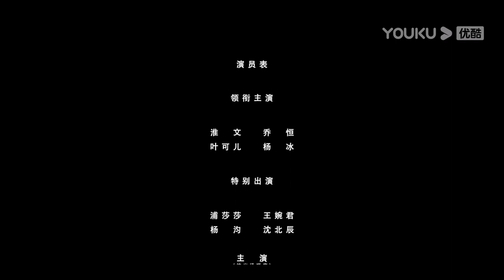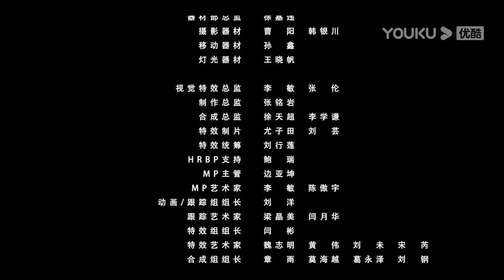MULTISUB【一双绣花鞋 The Embroidered Shoes】EP03 | 中元鬼节惊魂夜 | 淮文/叶可儿/浦莎莎/张琛珞/刘家鹏 | 惊悚悬疑片 | 优酷 YOUKU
★以下地区观看正片请移步优酷国际版APP：泰国、印尼、越南、马来、新加坡、菲律宾、中国香港、中国澳门、中国台湾。欢迎下载优酷国际版APP，不管您所处何地都能享受《一双绣花鞋》全集多语种字幕噢，加入优酷国际版APP会员，更能抢先观看更多会员集数！

★APP会员更新时间：每周一至周四12:00（UTC+8）抢先看2集
★主演：淮文/叶可儿/浦莎莎/张琛珞/刘家鹏/赵磊/吴斌/傲蕾/孔玉倩/张天文/吴濠
★集数：30集

【一双绣花鞋 The Embroidered Shoes】民国时期，警官乔恒来到“闹鬼”的平河镇，调查绣花鞋杀人案件的始末。乔恒在平河镇遭遇了种种恐怖离奇事件，接连不断的死亡案件将真相引入平河镇过往的秘闻中。在这个小小的村庄里，埋藏的究竟是不为人知的秘密，还是不可见光的人心？